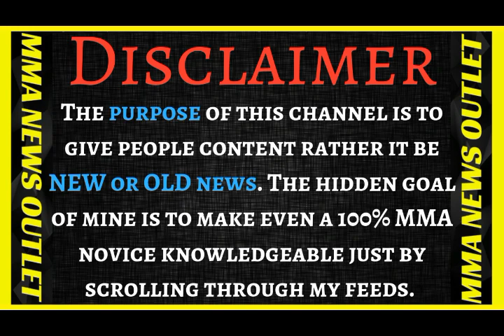Dillion Danis On Khabib Nurmagomedov & Conor Mcgregor+Schaub On Gustafsson vs Anthony Smith|MMA N.O.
Brendan Schaub On Alexander Gustafsson vs Anthony Smith, and Gustafsson's retirement (Below the belt episode 135). Dillon Danis Khabib was talking to me when he was fighting Conor Mcgregor, so I gave his head a love tap! (Ariel Helwani’s MMA Show)

                                          MERCH!

-Dillon Danis - Khabib was talking to me when he was fighting Conor Mcgregor, so I gave his head a love tap! (Ariel Helwani’s MMA Show)

 -Brendan Schaub On Alexander Gustafsson vs Anthony Smith, and Gustafsson's retirement (Below the belt episode 135).